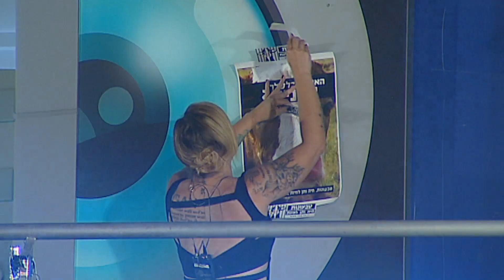Big Brother Israel 🇮🇱 | Big Brother 20th Celebration | Big Brother Universe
From bungee jumps to activism to marriage proposals, BigBrother Israel 🇮🇱 has it all, bringing together Israelis from all walks of life and contributing to the national discourse. 👏 BB20 👁

This is Big Brother Universe the home of the best of Big Brother. 20 years worth of incredible moments from BB UK, Big brother USA, Bigg Boss and Gran Hermano all in one Big Brother Channel.

Let us know your favourite BB moment in the comments and we'll do our best to post it for you.